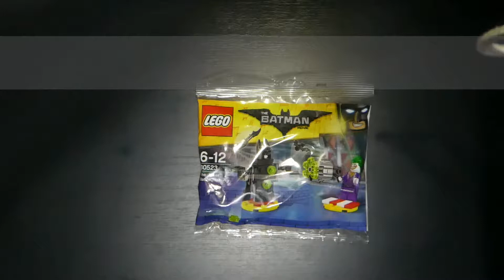Lego Batman Movie - The Joker Battle Training - Unbox and Build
The Joker doesn't come unprepared. Watch me open and build his Lego training dummy for the ultimate battle with Batman.